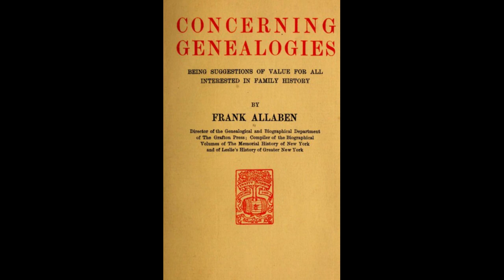Concerning Genealogies by Frank Allaben - Audiobook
Concerning Genealogies by Frank Allaben.

Read in English by Roger Melin.

Written over a century ago, this comprehensive book offers insight into the methods used (still to this day, in spite of modern computers) to research and compile a family history. As stated in the preface of the book, "Strong emphasis is laid upon the importance of employing the historical method..." which is sorely lacking in today's computerized compilations. - Summary by Roger Melin